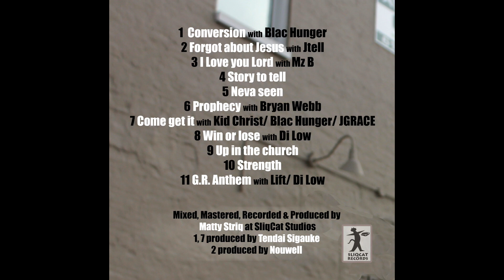Win or lose - Matty Striq (feat Di Low)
NEW Album Basement Sessionz Available Everywhere Now! -